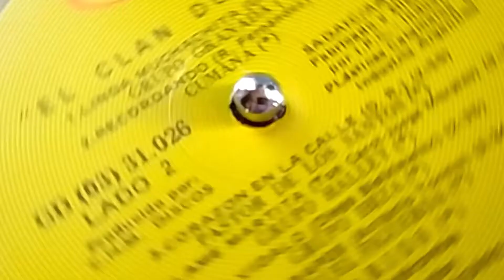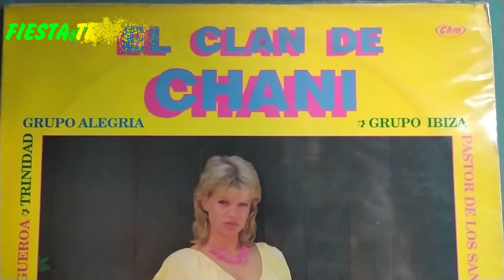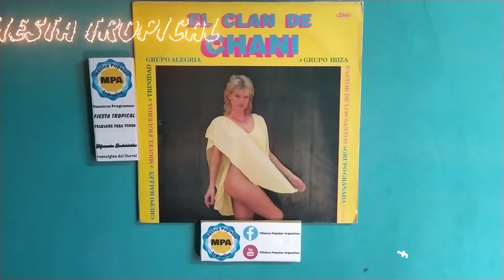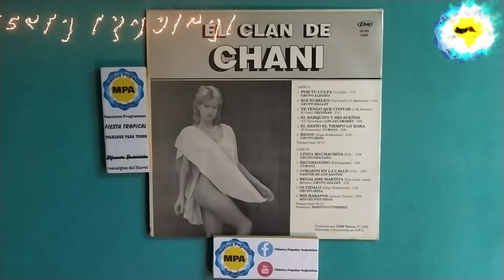Grupo Ibiza - Olvídalo (1992)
Interpretes: Grupo Ibiza
Tema: Olvídalo
Autor: Diego Bielkiewicz
Álbum: El Clan de Chani
Año: 1992
Sello Discográfico: CHM DISCOS

Este y muchos temas mas van a estar en FIESTA TROPICAL

COMENTA QUE TE PARECIÓ ESTE VIDEO Y SI QUERES QUE SUBAMOS ALGUNO DE TU AGRADO

RESERVADOS TODOS LOS DERECHOS DEL PRODUCTOR, DE LOS AUTORES Y DE LOS INTÉRPRETES DE LAS OBRAS FONOGRÁFICAS REPRODUCIDAS EN ESTE VIDEO.